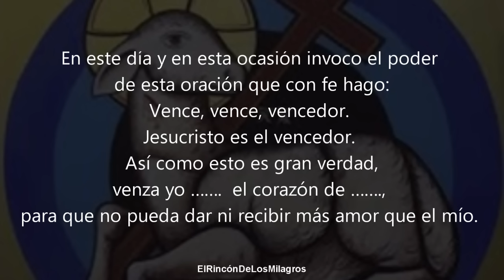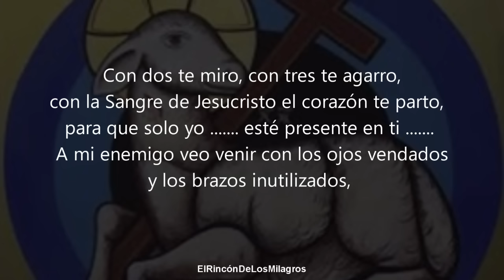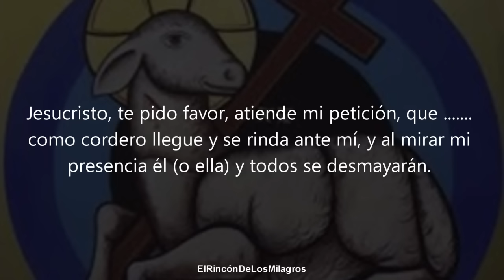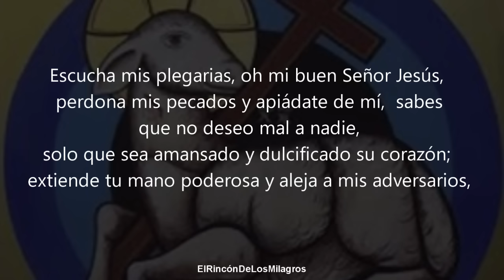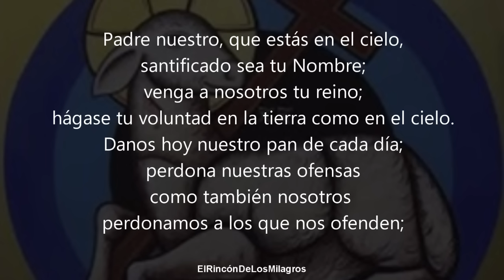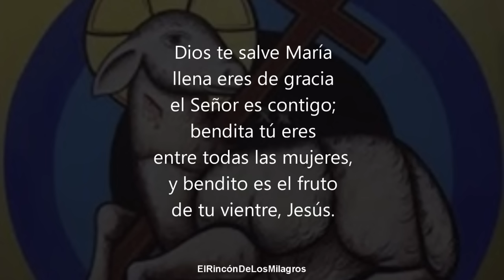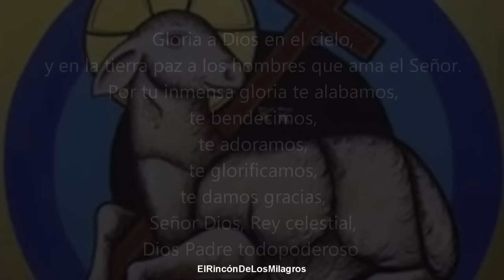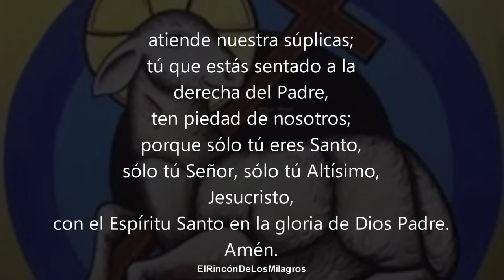ORACION PODEROSA DEL CORDERITO MANSO PARA AMARRAR AMANSAR Y DOMINAR POR COMPLETO A TU SER AMADO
Oración poderosa del corderito manso para amansar, amarrar y dominar por completo a tu ser amado de forma inmediata.
ORACION. ORACION A SAN CIPRIANO, SAN CIPRIANO
ORACION PARA PEDIR UN FAVOR. COMO CONSEGUIR UN MILAGRO, PIDE UN MILAGRO A SAN MARTIN DE PORRES,  SAN MARTIN DE PORRES, ORACION, ORACION CATOLICA, ORACION A DIOS , ORACION A CRISTO, ORACION PARA CONSEGUIR UN MILAGRO, ORACIONES MILAGROSAS
ORACIONES CATOLICAS, ORACION A CRISTO